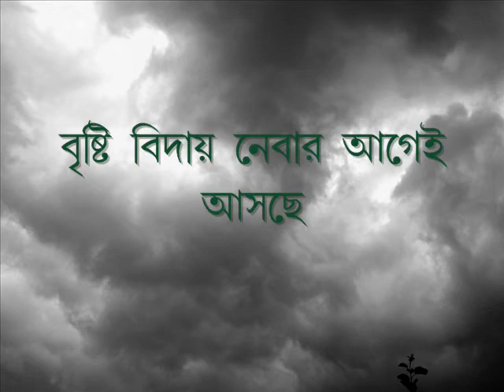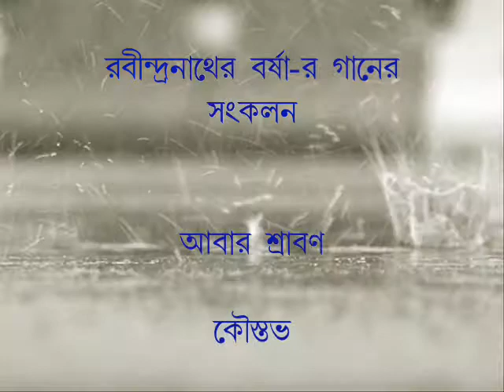Abaar Sraban-Kaustav Goswami's new album promo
upcoming album of Tagore's monsoon songs by Kaustav Goswami
directed by-Srabani Sen
music arrangement-Sandipan Ganguly
audio-Picasso Entertainments